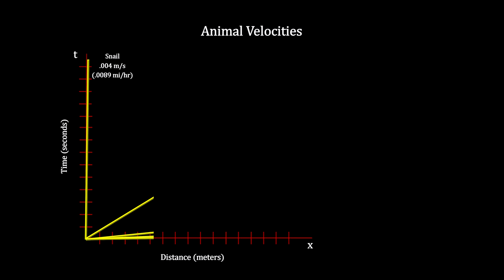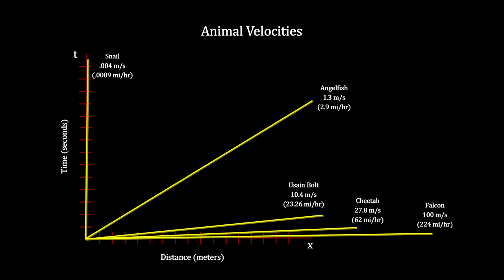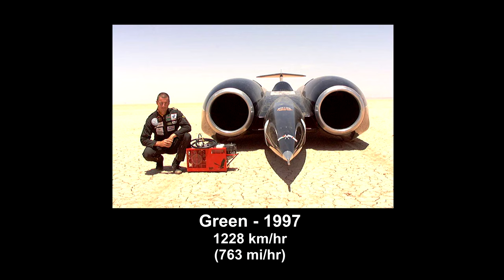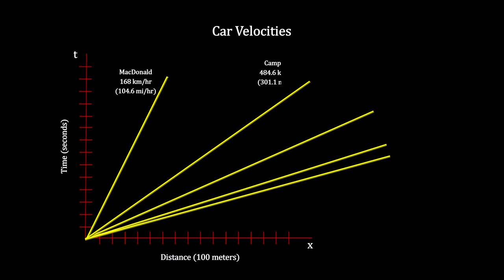Classroom Aid - Land Speed Records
Music free version -
Index -

In this segment of the “How Fast Is It” video book we cover the speed of light. We start with the slow-moving snail and work up through people, animals, birds, cars, aircraft and spaceships. Along the way we graph speeds on a space-time diagram. Following the history of land speed records, we cover the speed of sound and include its nature as a longitudinal wave and its speed in dry air and the sound barrier. We then cover the Galilean transformations for converting speeds from one reference frame to another. We increase the velocities to the point where we see light traveling at different speeds as far as the Galilean transformations are concerned. We then show how Galileo tried and failed to measure the speed of light; Roemer’s use of Jupiter’s moon Io; and then we show how Antonio Louis Fizeau did measure the speed of light. We’ll also cover Maxwell’s speed of light calculations; We then cover wave interference and the Michelson Interferometer. And using the interferometer, we cover the Michelson-Morley experiment that showed that the speed of light was a constant. We finish with a look at the two main modern ways for measuring the speed of light.

@00:00 Giachino Rossini - William Tell Overture; London Philharmonia Orchestra; from the album The London Philharmonic Collection: Light Classics 2009
@00:49 Beethoven – Symphony   No 7 Allegretto; Carlos Kleiber & Wiener Philharmoniker; from the album Beethoven: Symphonies Nos.5 & 7 1995
@12:08 Mozart – Violin Concerto No 5 Turkish II; Christian Altenburger, German; from the album 50 Must-Have Adagio Masterpieces 2013
@27:10 Joseph Haydn – Symphony No 98; Cappella Coloniensis; from the album 50 Must-Have Adagio Masterpieces 2013
@37:28 Chopin – Raindrops; from the album The Romantic World of Chopin's Piano, Vol. 3 2000